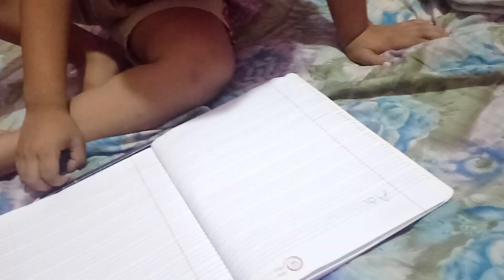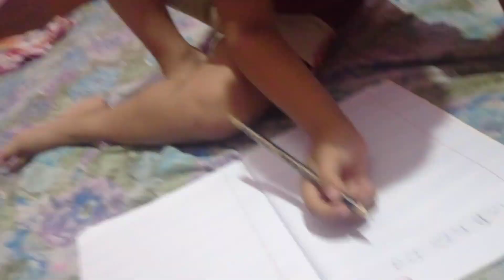ପ୍ରିନ୍ସ ର AB C D ଲେଖା😀😀